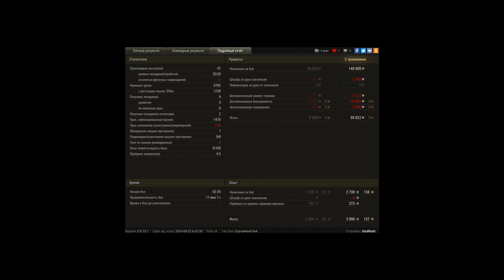Потный Колобанов с девятками на фцме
Правда,не совсем честный...Но все ради благой цели)